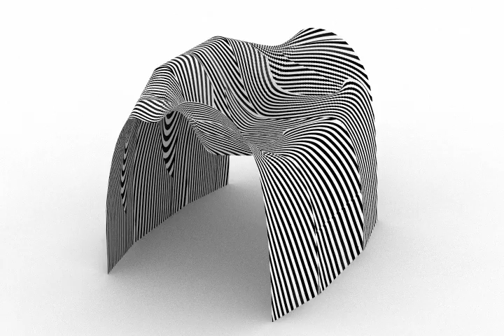organic loop carbon 2015